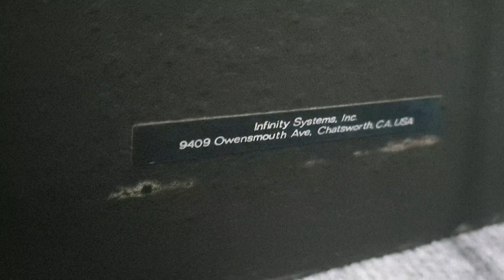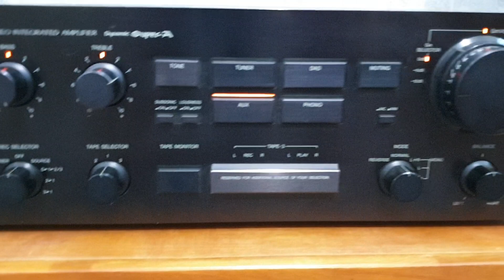Đã bán: ampli victor ax 900 chỉ 2tr2 audio bãi An Giang 0916517912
Ship toàn quốc ko bao phí ship.